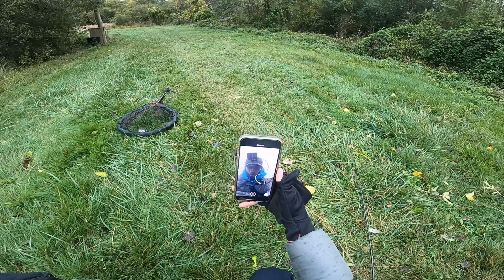👱‍♀️ : "Bonne pêche" | Malédiction, du poisson et grosse tempête!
Bienvenue sur Max Fishing!

Dans cette vidéo on ce retrouve pour une petite session pêche en étang. On était partie chercher du brochet avec du leurre souple maison mais c'est une belle perche qui à tapé! J'ai donc changer de pêche et je suis passé à l'ultra light avant qu'une demoiselle fasse s’abattre sur moi la malédiction du pêcheur en me souhaitant "bonne pêche". Tout ce passais bien, poisson, grand ciel bleu puis la tempête c'est abattu menant à plein de chose fort désagréable!

Pensez à vous abonnez pour ne pas raté les futur vidéo de pêche ou de création de leurre ou encore pour des présentations de matériel et tout un tas de chose insolite!